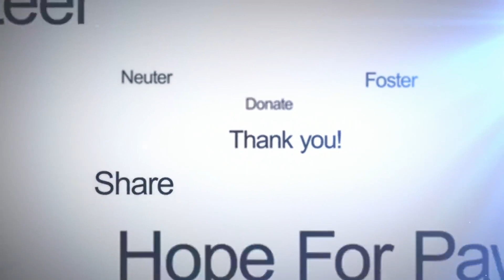Homeless, injured, scared to trust humans, but then things took a sharp turn!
We love what we do!  Our work can be dangerous, unpredictable, but we do it for the love of animals.  We almost made it to our fundraising goal for 2019 - will you please join us?  There are just a few hours left until the end of this YouTube campaign.

Lilac was scared of humans and she needed help.  JoAnn Wiltz and Katie McKittrick got the call for this one, and they headed out.  JoAnn is the veteran here and Katie just joined our team, and together they managed to accomplish this rescue successfully.

At the hospital, they learned that Lilac was injured (it looks like she was shot by a pellet gun), she had many embedded foxtails that caused an abscess (you will see the staples on the side of her body in the X-Ray).  The worst injury was to her spirit... she was so sad, she didn't want anyone to touch her, and we knew that the next step is training with someone who can help her come out of her shell.

Our friend and trainer, Farren Mahone, turned around many dogs for us, and we knew she was the one who will accomplish this job successfully

I don't want to tell you how it looks when it's all over because it will take away all the fun and joy!

Eldad